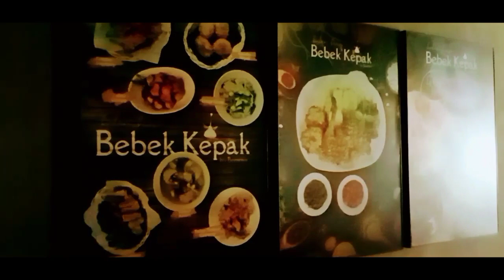Suasana pagi sebelum bebek kepak surabaya di buka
• Coment
• Tanpa kalian semua aku bukan apa-apa
• Semoga terhibur dan sukses sehat selalu saudaraku